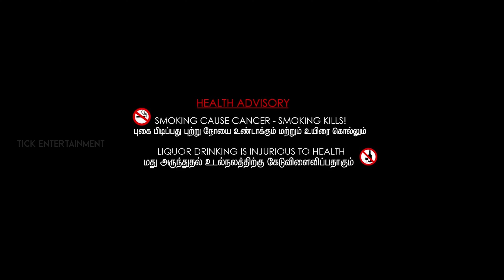Neenga Ninaivugal Official Trailer | Tamil Web Series | Ft. Kamur, Lakshmi Priya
Exciting Web Series Trailer Release!

Get ready for "Neenga Ninaivugal," an enthralling web series that will captivate your heart! Follow Wahid, a chain smoker and regular podcast recorder, as he finds unexpected love in the fragile young woman, Sowbarnika. Will Wahid discover the true meaning of love and unite with his soulmate?

Produced by TS Ranganathan and Abhishek Prakash,

Written by Ashwin
Directed by Ashwin & Preethi

Crew
Camera  man - Manikandan
Camera man -Pugazh
Assistant cameraman - Praveen

Art department - Preethi anbu

Poster design - Preethi anbu

Editor - Aswin

Di - sreeram

Vfx - ashwin raj

Title design - madhan

Sfx - goushik

Mixing - keerthi vasan

Singers

Archana sai

Vignesh kabali

Dubbing studio  -  Mohan grey studio
                                Yoot studio

Title track singer  -  M.s Ragalakshmi

Stills - Vacikaran anbu

Lyrics - Sai archana
              Felix Aro